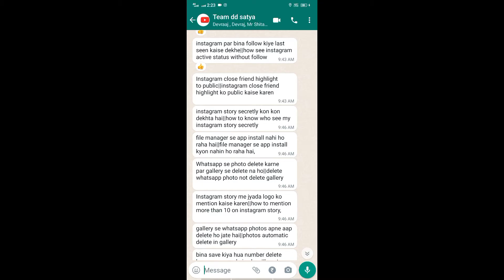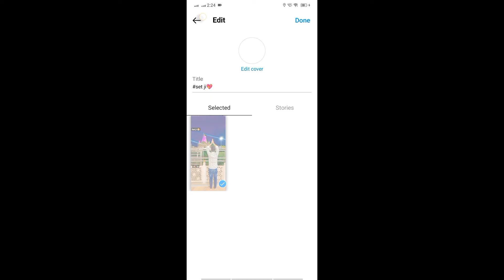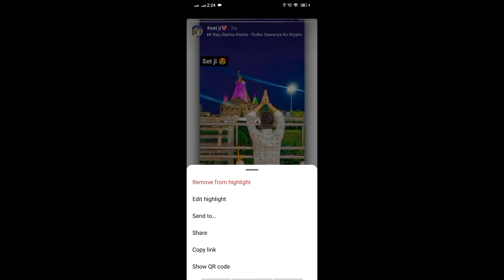Instagram close friend highlight to public||instagram close friend highlight ko public kaise karen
WhatsApp channel Instagram close friend highlight to public||instagram close friend highlight ko public kaise karen